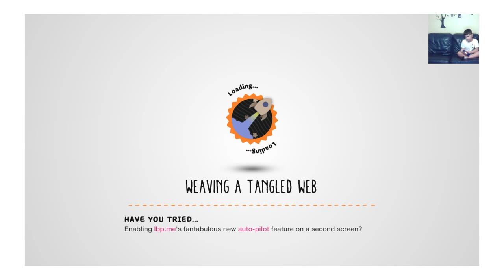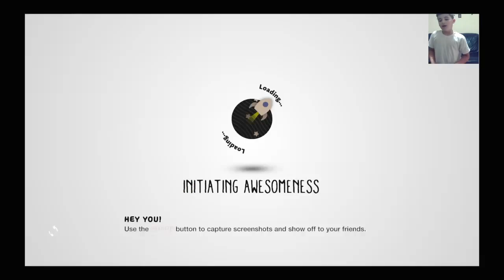LBP3 ep2 best spy team ever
hey guys watch as I get from 0 to 100 on youtube